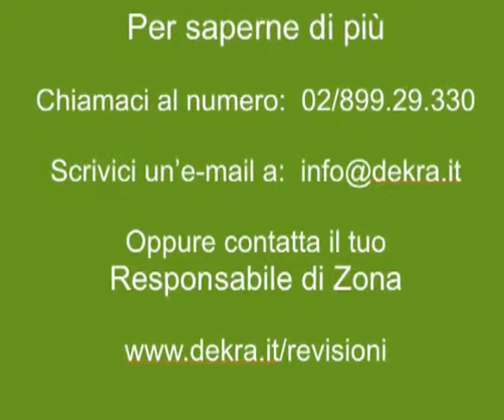linee di revisione a marchio DEKRA